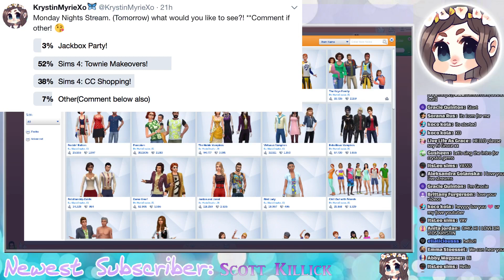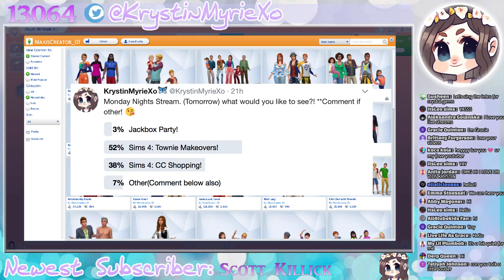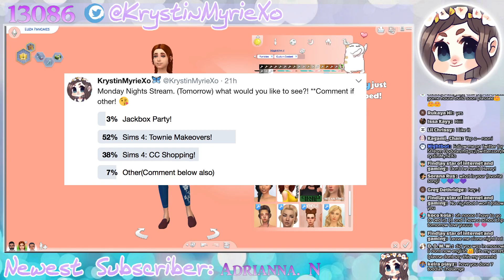🔴[LIVE] The Sims 4: TOWNIE MAKEOVERS!! Pancakes Family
🔴LIVE NOW // The Sims 4: TOWNIE MAKEOVERS!! Livestream! Tumblr link below for CC! The Pancake Family!

✧Chat Commands✧
!tumblr -provides link to my Tumblr page for CC.
!twitch -provides link to my Twitch channel.

-Will go towards better Equipment, games and other items needed for future Streams and videos.
If you donate, I thank you to the moon and back!
✧ RULES ✧
° No Bullying, No Spamming!

✿FAQ✿
◇ Record with OBS and QuickTime
◇ Picmonkey & Gimp for Thumbnails
◇ First Sim video uploaded Sept. 21, 2016